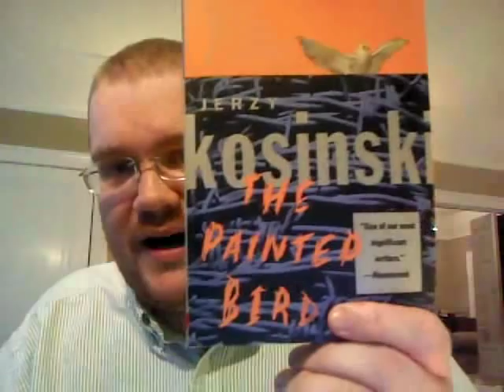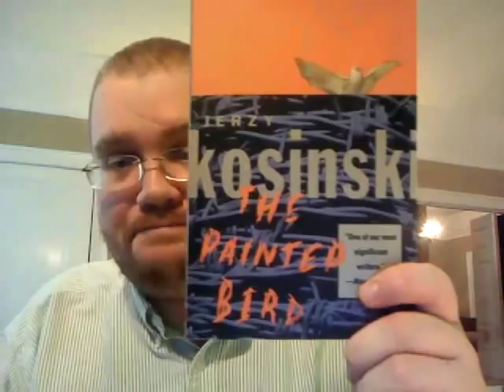Review of Jerzy Kosinski's "The Painted Bird"